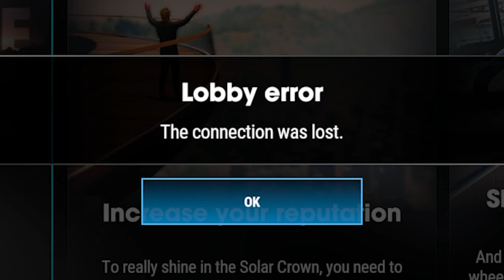TDU:SC Needs A lot of Work Still / My Honest Review of Test Drive Unlimited: Solar Crown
Game: Test Drive Unlimited: Solar Crown